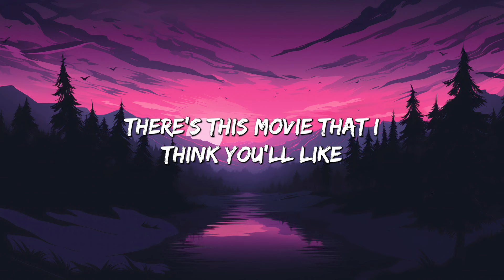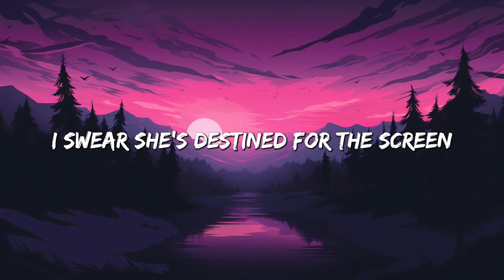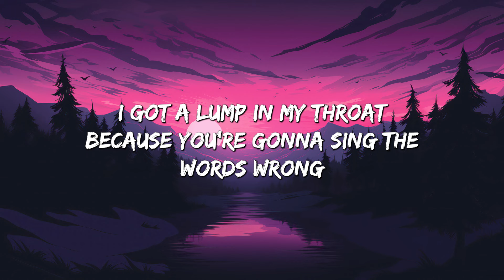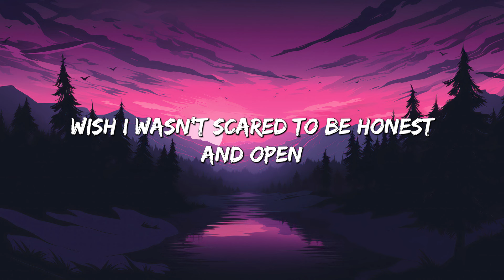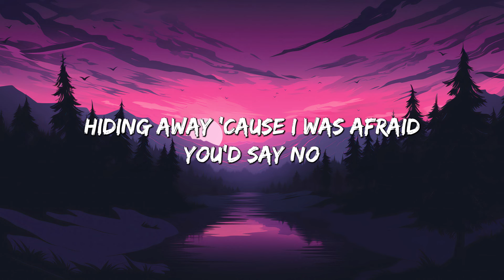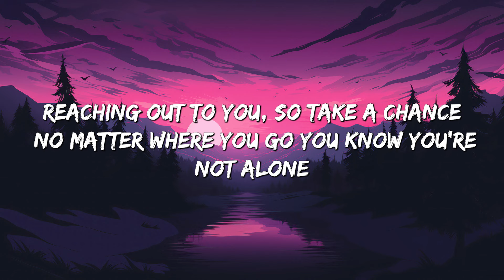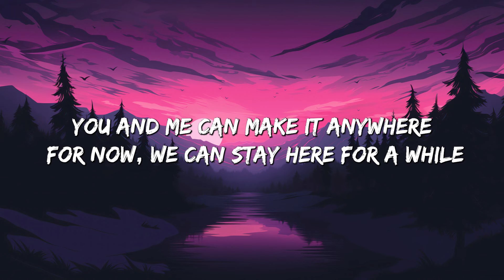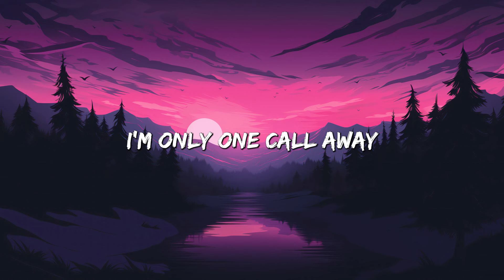Riptide - Vance Joy (Lyrics) || Henry Moodie , Charlie Puth... (MixLyrics)